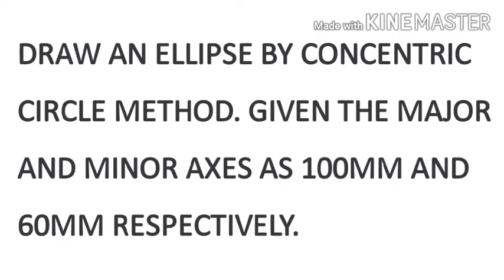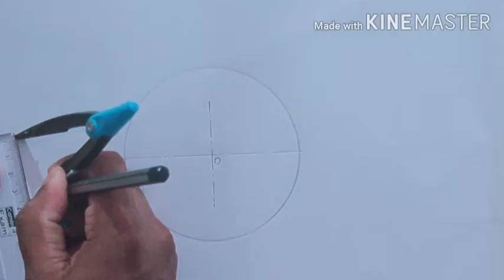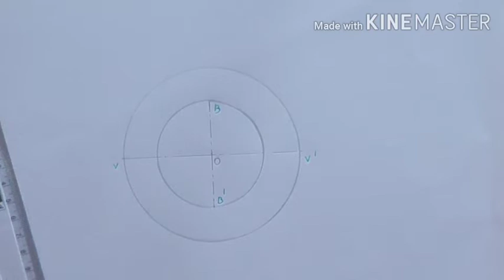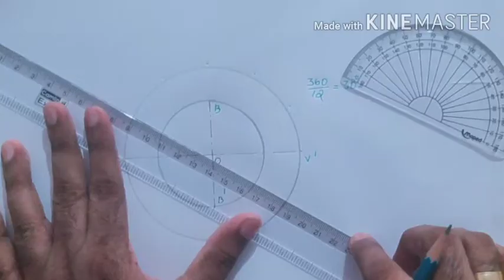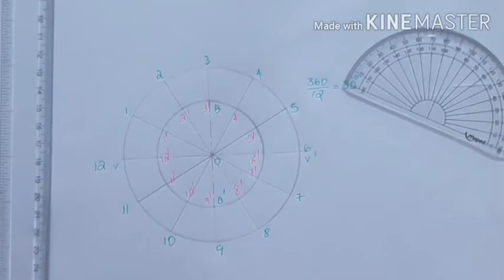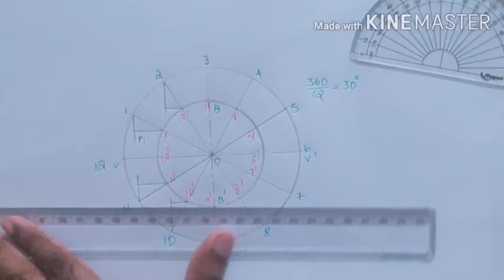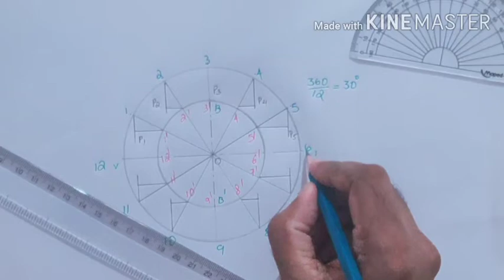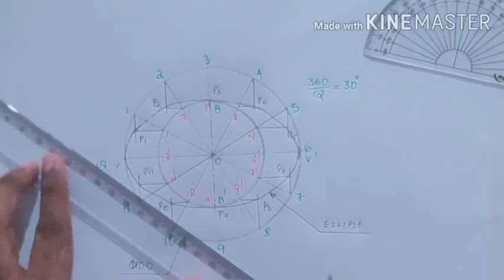Ellipse by Concentric Circle Method | Engineering graphics | Diploma | ITI | Malayalam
This video i am explained how to construct an Ellipse by Concentric Circle Method. We have four different methods to draw an ellipse.